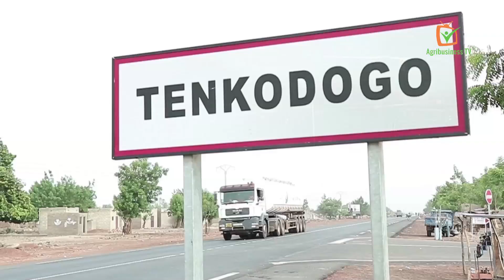Burkina Faso: Young Balima, the reference butcher of Tenkodogo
Working in butchery for almost 30 years, Aboulaye BALIMA, known as Young Balima, is modernising his business.

Abdoulaye is the founder of Yasmine Butchery. He followed the footsteps of his parents who were also in the butchery business. For him, the quality of the meat is very important for the taste, but also for the health of his customers. The reason why he carefully selects the animals that meet the criteria that he has set.

In his new butchery shop, Abdoulaye plans to sell processed meat products as well to satisfy the demand on the market.

This video was produced with financial support from the Economic Growth Program in the Agricultural Sector (PCESA).